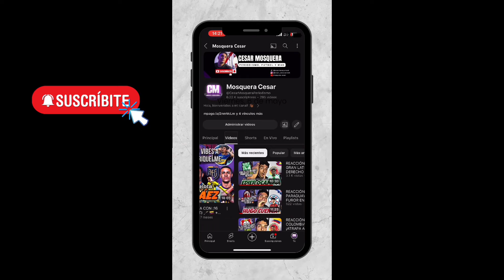REACCIÓN A NIÑO DE ¡7 AÑOS! QUE ES EL TALENTO MÁS EMERGENTE DE ARGENTINA (BENJAMIN FERREIRA) 😱🇦🇷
Benjamin “Titi” Ferreira tiene ¡7 años! y brilla en las infantiles de River Plate. 😱🇦🇷

Salió campeón con la categoría 2016 del Millonario y asombró a toos en el Club Santa Clara, equipo de baby futbol. Su talento es sobrenatural para su edad y tiene una gambeta endemoniada, única en su camada. 🔥⭐️

Es de esos talentos que nacen una vez cada diez años. Ojo. 🤯

 ANDRES AMADOR: DISEÑADOR GRÁFICO